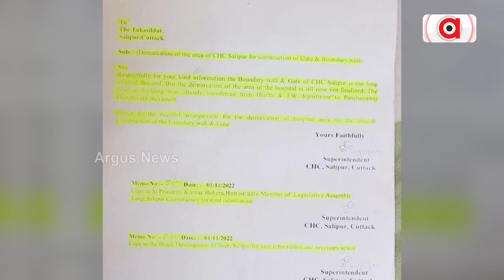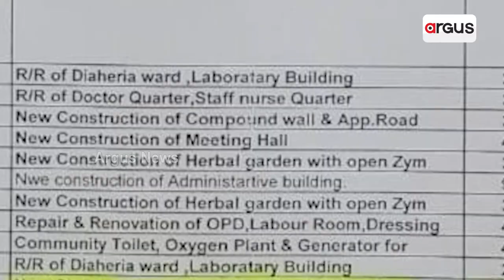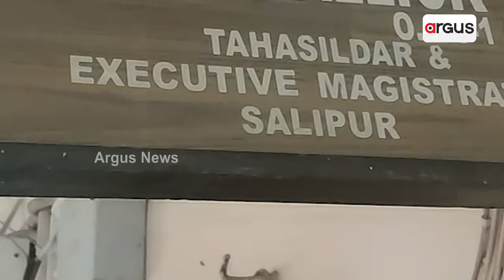Salepur Community Health Centre's Acres Of Land Captured By Encroachers!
ଜବରଦଖଲକାରୀଙ୍କ କବଜାରେ ସାଲେପୁର ଗୋଷ୍ଠୀ ସ୍ୱାସ୍ଥ୍ୟକେନ୍ଦ୍ର ଜମି || Salepur Community Health Centre